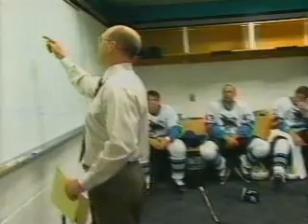Sharks 1996-97 Intro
Introduction of the Sharks vs. Islanders season opener from 1996-97 with Randy Hahn and Chris Collins. Ted Rowlands serves as a intermission host, this was prior to going to local news and eventually CNN

Courtesy of KICU, San Jose Sharks and the National Hockey League.  No ownership is implied.

Bonus: KICU Promo for the Sharks season opener with Owen Nolan